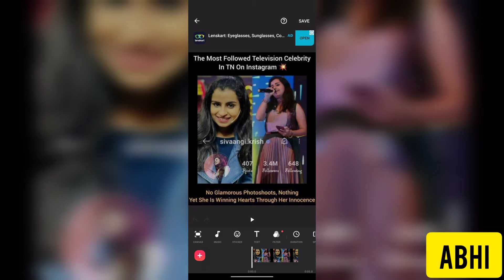Shivangi - Most Followed Television Celebrity in TN on Instagram💥💥